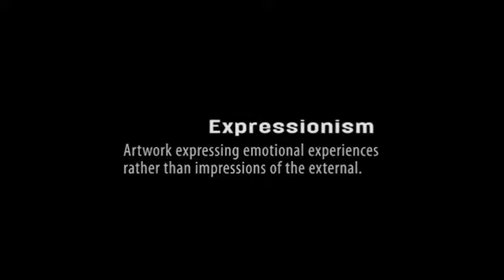In-Person Appearance by 'Grateful Dead' drummer, Mickey Hart at 3 Wentworth Galleries in November!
In-Person Appearance by Legendary 'Grateful Dead' drummer and renowned artist, Mickey Hart on Friday November 9 from 6 pm - 8 pm at Wentworth Gallery, Hard Rock -Atlantic City Saturday, November 10 at Wentworth Gallery, Short Hills from 6 pm to 8 pm and Sunday, November 11 at Wenthworth Gallery, King of Prussia from 12 pm - 2 pm for more information.